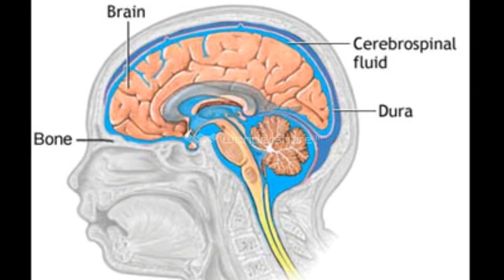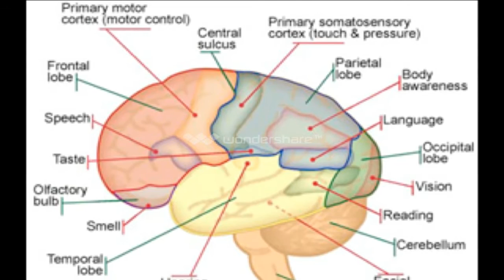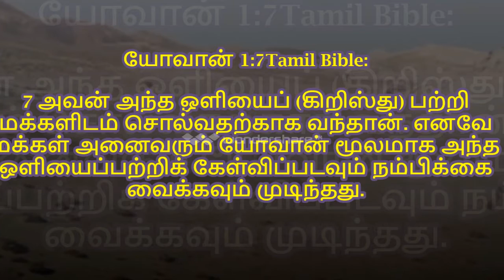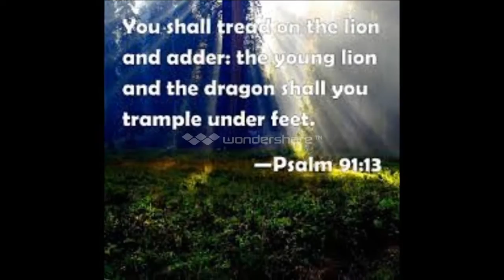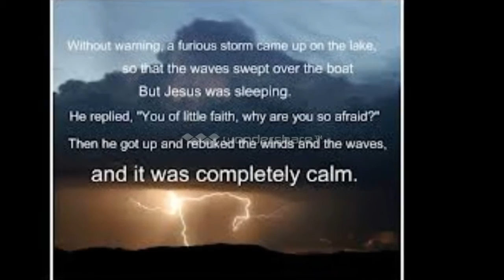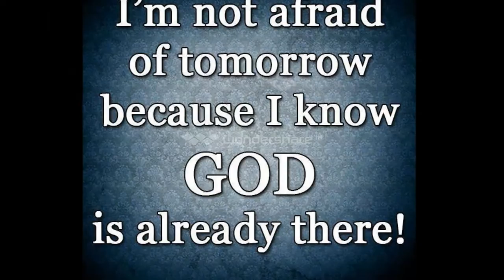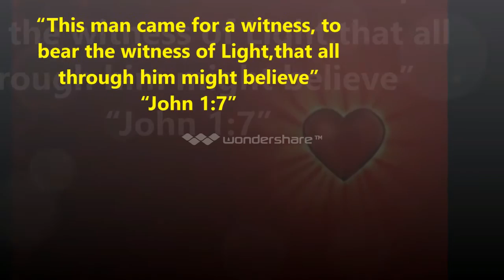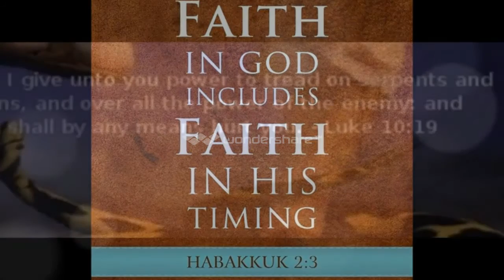Tamil Christian Testimony - Bro. Peter Jebamani - Christ Jesus Miracle Healed (CSF) Brain fluid leak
Tamil Christian Testimony - Christ Jesus Miracle Healed - Bro. Peter Jebamani from- CSF leak Brain fluid leak.

In Christ
Mission Coordinator